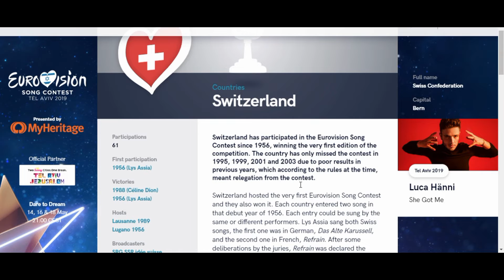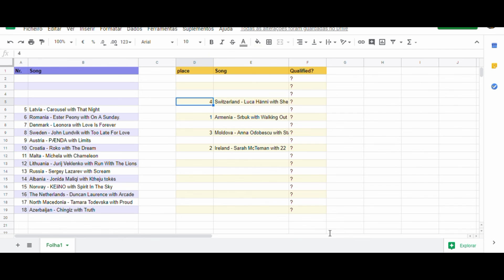Eurovision 2019 Semifinal 2 - Live Performance Reaction Part.4 - Switzerland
This is a sequence of reactions about the live performance in the second semi-final.

I've recorded all the reactions after watching them on TV (i actually can stop the transition in my box set up so when I watched the results in the end I was actually around 20 min late)

This is also the first time i watch the majority of the songs, so this is kind of raw reaction.